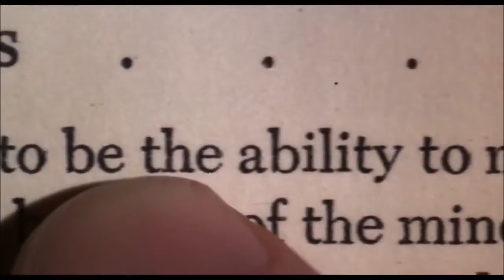Carrie (1976) Trailer